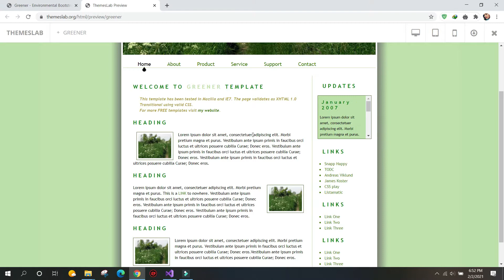Greener: Environmental Bootstrap HTML Template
Description:
Greener is a free environmental HTML5 template created using Bootstrap. Different features have been used in the template including statistics, contact form, Google Maps, special pages and hover effects. It uses JQuery JavaScript library and is based on bootstrap4 library. The template is 100% mobile-ready, compatible with browsers and retina-friendly.